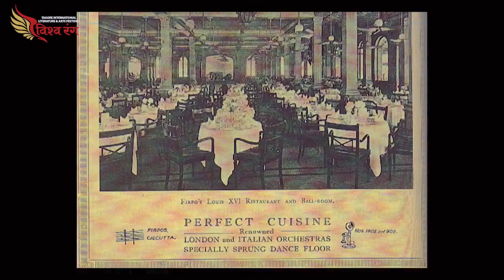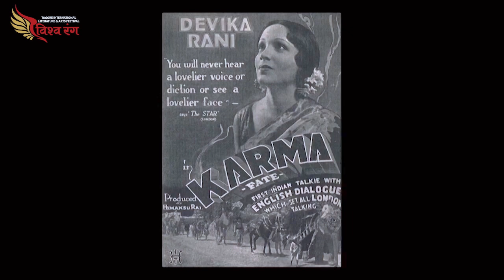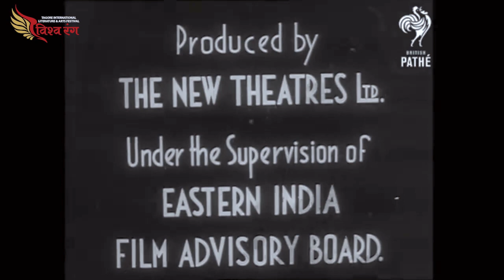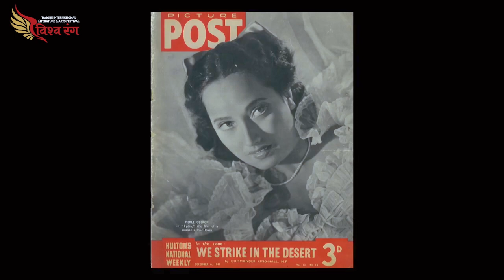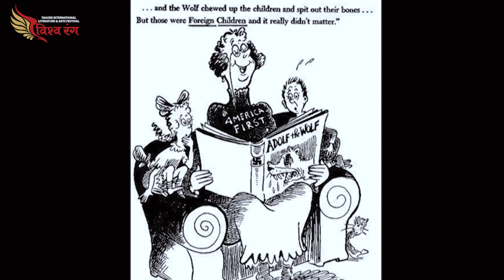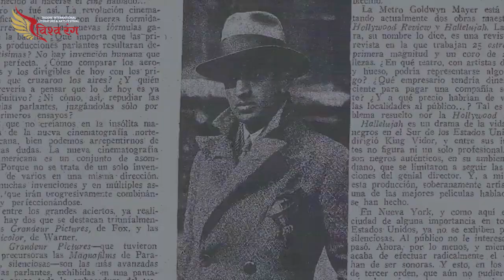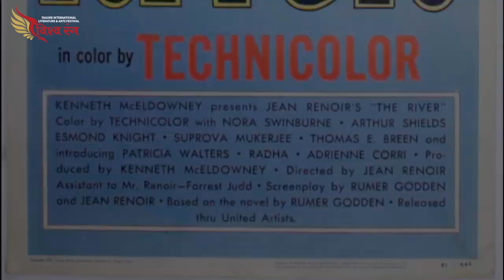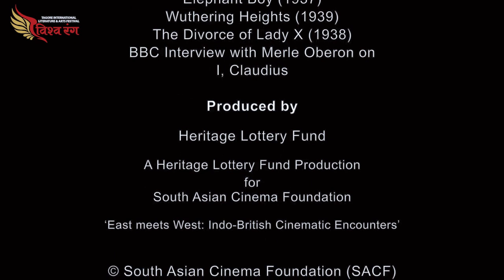Lalit Mohan Joshi’s Documentary | U.K. Day 2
Be intrigued with Lalit Mohan Joshi’s Documentary, our last event for U.K. Day 2. This will be followed by closing remarks by Tarun Kumar.

Timestamp:

 00:00 Introducing Guest
 00:40 Lalit Joshi Documentory
 04:32 Documentary
 40:09 Closing remarks by Tarun Kumar

Vishwarang International Festival: 6th to 8th November
Vishwarang International Film Festival: 23rd to 26th November
Children's Literature, Art and Music Festival: 22nd to 29th November
Vishwarang 2020: 20th to 29th November